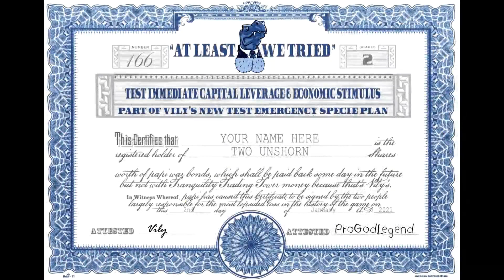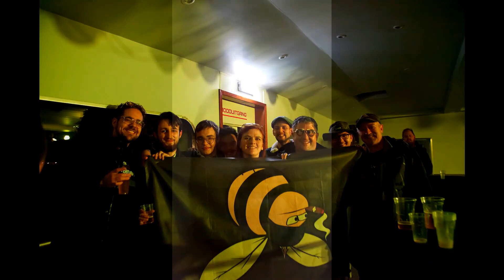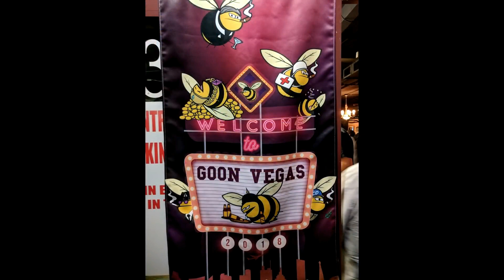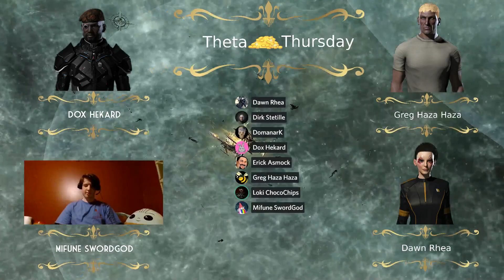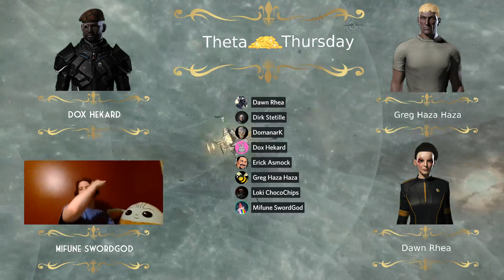Theta Thursdays! With Mifune & Dawn 18 Feb